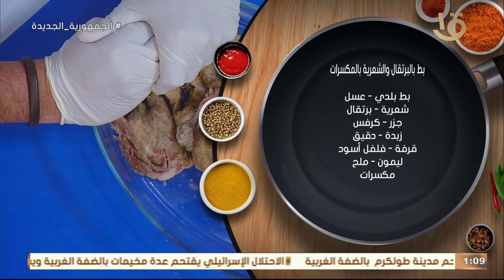وصفة العزومات «بط بالبرتقال» 🦆😋 بطريقة سهلة جدا 😍 واعرفي كمان سر التتبيلة❤️ من برنامج أكلة_أمي